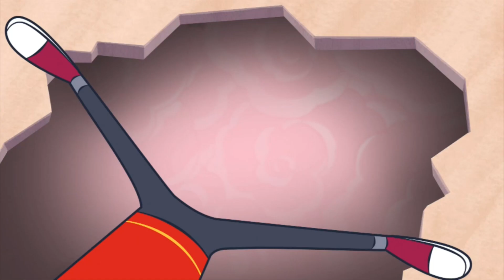Objectif Blake | Show Time | Nickelodeon France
C'est le moment de faire un peu de rock! Que la battle de musique commence!